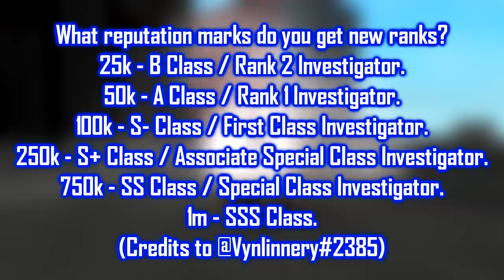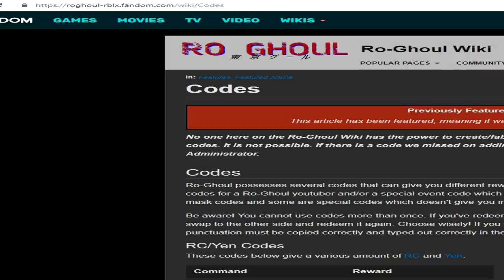🌟 EVERYTHING YOU MUST KNOW! | RO-GHOUL | ROBLOX